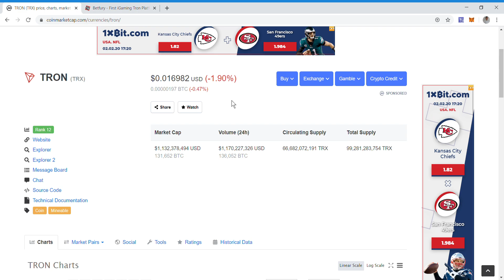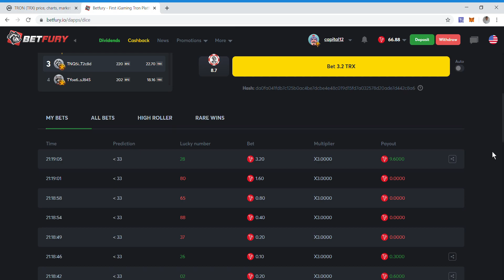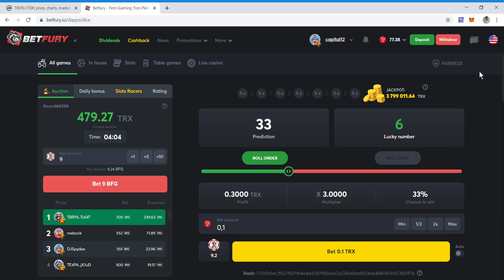Betfury estrategia para crecer el balance en TRX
Mis vías de contacto
--Mi Telegram--

Comprar Bitcoin y criptomonedas con dolares o dinero FIAT

COMUNIDADES
-Grupo capitalismoBTC
-Canal Capital12Group.